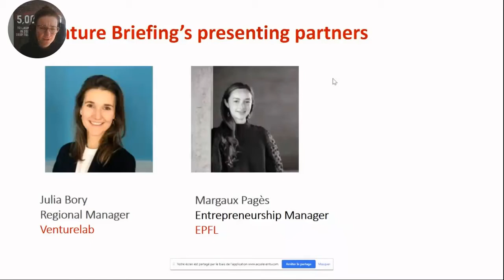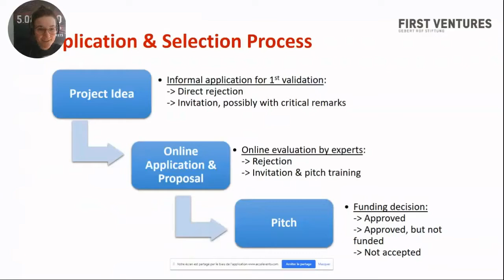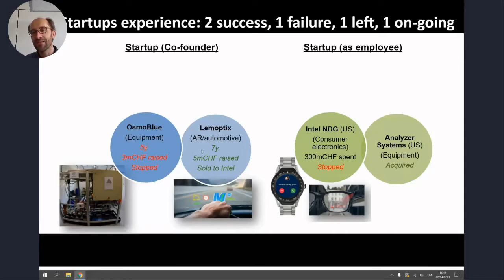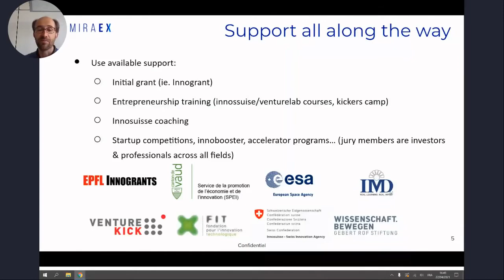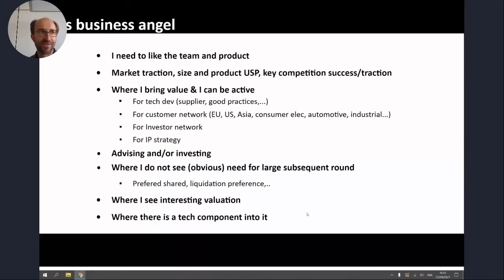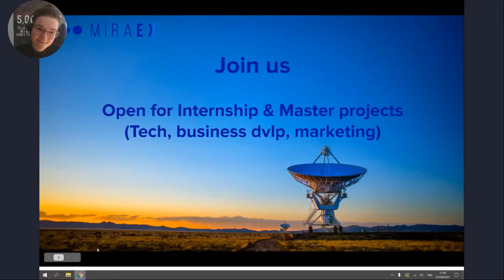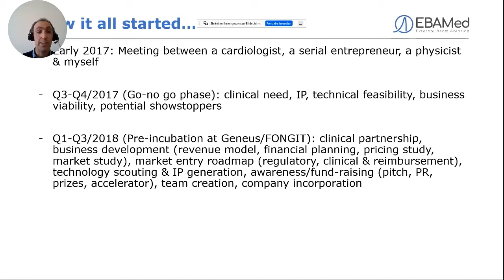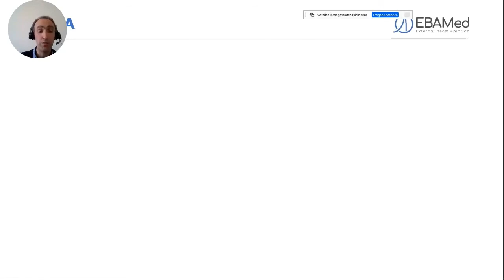Venture Briefing at STIL - EPFL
The Venture Briefing event series is designed to help students take their first steps towards building a successful company.

0:00 Start
0:30 Speakers presentation, Agenda & Objectives
3:50 Support programs
9:40 Nicolas Abelé, CEO of Miraex
24:48 Q&A
33:36 Adriano Garonna, CEO of EBAMed
45:40 Q&A, open discussion
57:17 Closing

On April 22nd 2021 at STIL / EPFL, the event featured two experienced entrepreneurs:
- Nicolas Abelé, CEO of Miraex
- Adriano Garonna, CTO of EBAMed.

They talk about their startup and share details about their journey building a successful company. They also help answer some of your questions during the Q&A session:
How to validate my idea?
How to fund my idea?
How to find help to bring my idea to life?

You will also be introduced to different support programs available to new entrepreneurs:
First Ventures (financial support and tailored coaching program for University of Applied Science students)

Thank you to the Gebert Rüf Stiftung for supporting this event and our local partners: EPFL and STIL.